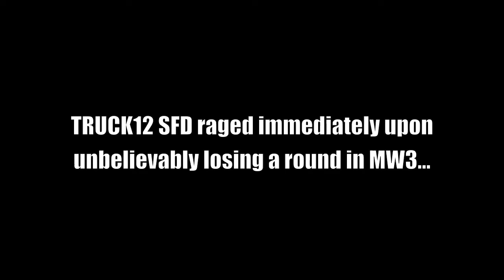Rage Sessions: TRUCK12 SFD (MW3 Camping Hypocrite)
TRUCK12 SFD rages about losing and accuses everyone of camping.  Ironically, he camps for months on end through a harsh winter of losses before rage quitting.  Everyone celebrates his departure.